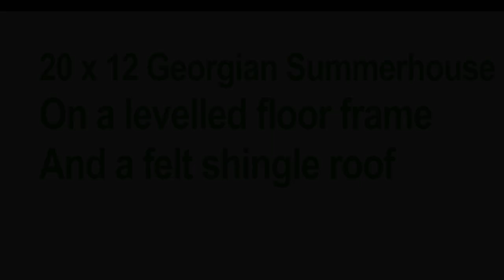20 x 12 Georgian style summerhouse garden shed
This timelapse shows the installation of a 20 x 12 summerhouse garden shed onto a concrete base that wasn't  level.  Using 4x2 tanalised timber and a series of treated legs the floor frame makes a level floor, saving the client the cost of having to rip up and re-lay new concrete.
Floor - levelled 45mmx 95mm (4 x 2) tanalised timbers on levelling legs, covered with 18mm exterior grade plywood
Cladding - ex19mm (16mm finished) thick redwood pine tongue and groove, 5th grade or better
Framing - 63mm x 38mm finished (3 x 2 CLS) C16 graded
Roof - ex16mm (12mm finished) redwood tongue and groove, 5th grade or better
Roof covering -  Oki felt shingles, red
Treatment - Barrettines Wood Protective Treatment , Nourish and protect, light brown